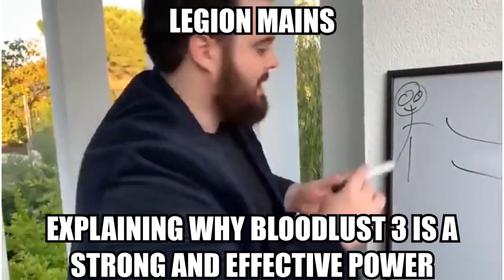Killer Mains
finally made one of these